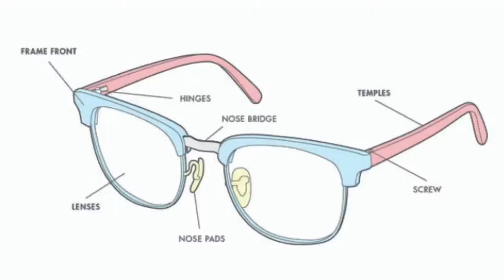Stormy Night Suit Review| Shining Nikki | 闪耀暖暖 | 閃耀暖暖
Hi everyone! In this video, I give my honest opinions the gacha suit, Stormy Night. I really hope you enjoy the video! 🥰🥰

_music promoted by : cutesushi